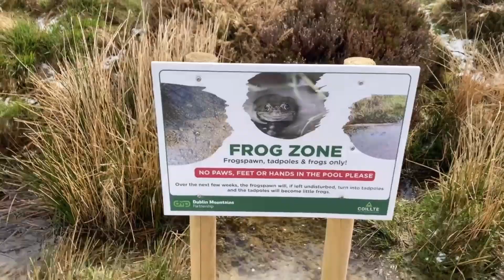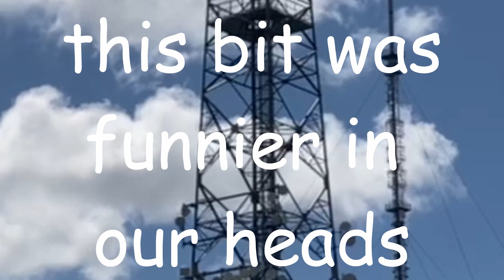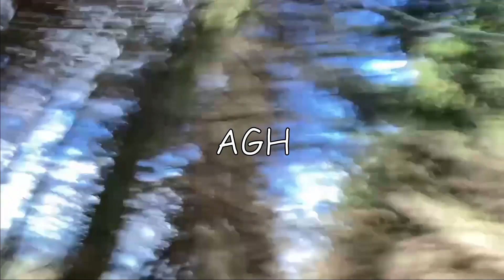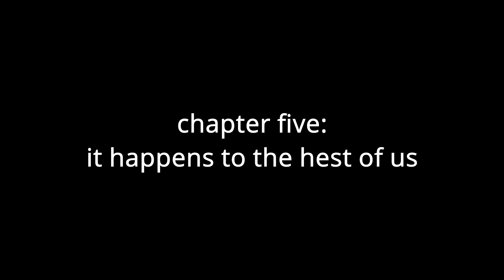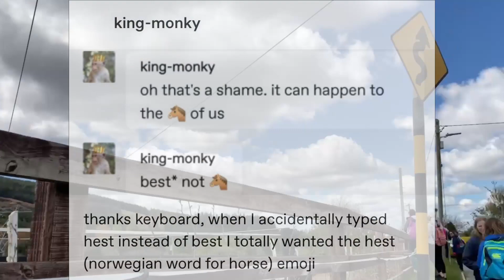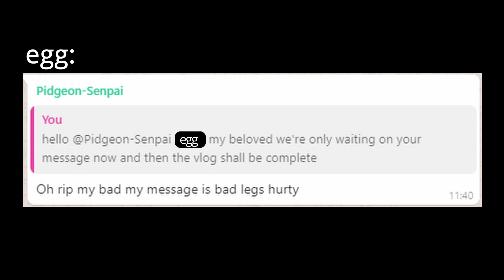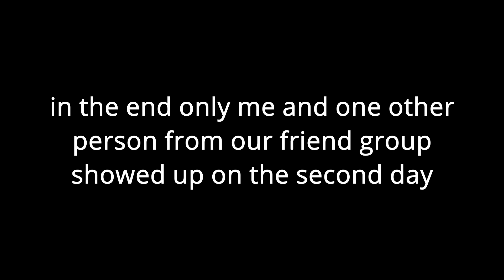losing our minds in the dublin mountains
thank you michel d for this award or smth idk

you can find me in a couple of places;

in this EPIC vlog a bunch of gamers go to the dublin mountains and get up to fairy castle and ticknock to do their gaisce hike and get some president's award or something idk. anyway, mcyt fans touch grass, dream stans see the outside world, jschlatt and tubbo appear and can you tell i'm trying to get into recommended with keywords? hozier is hunted down in russia meanwhile an irish girl cries over some sheep and a polish individual screams at a horse. rara does all the hard work for us and doesn't get the recognition deserved. everyone please be nice to rara in the comments. rara sacrificed everything for this mess.